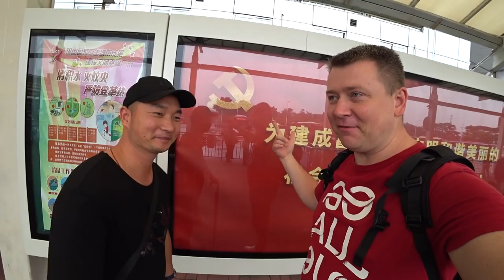С ДНЕМ ПОБЕДЫ! ОТМЕЧАЮТ 🤔ЛИ В КИТАЕ ЭТОТ ПРАЗДНИК?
С ДНЕМ ПОБЕДЫ! ОТМЕЧАЮТ 🤔ЛИ В КИТАЕ ЭТОТ ПРАЗДНИК? ►СМОТРИТЕ ВИДЕО!